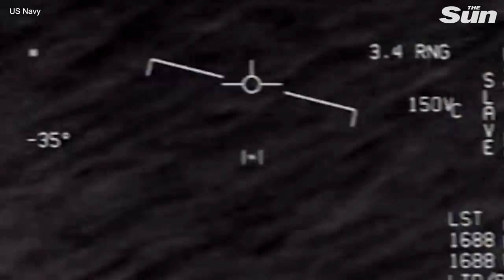Pentagon releases videos showing ‘unidentified aerial phenomena’ including infamous ‘Tic Tac’ clip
The US Department of Defense officially released three videos showing pilots interacting with UFOs.

The Pentagon footage, which had previously been leaked and has been seen before, was set public following an investigation into whether the sensitive material revealed "any sensitive capabilities or systems".

The DoD said after review the three clips don't "impinge on any subsequent investigations of [these types of] military air space incursions".

The clips show three separate incidents involving "unidentified aerial phenomena," one from November 2004 and two from January 2015.

Pentagon’s releases Navy videos showing ‘unidentified aerial phenomena’ including infamous ‘Tic Tac’ clip

Piers Morgan argues there are ‘definitely aliens’ in run-in with Good Morning Britain’s Laura Tobin

Elon Musk wants to build SpaceX ‘orbital observatories’ HIGHER than Starlink so satellites don’t ruin astronomy

New Starlink satellites to soar over UK tonight – best time to see Elon Musk probes on Friday